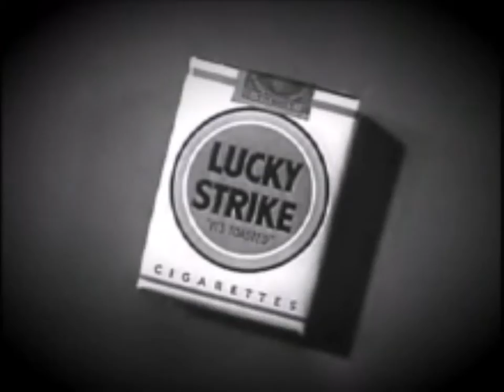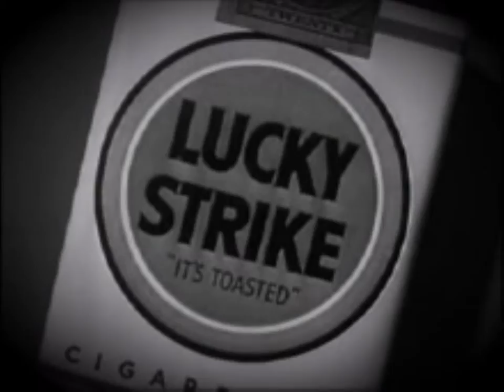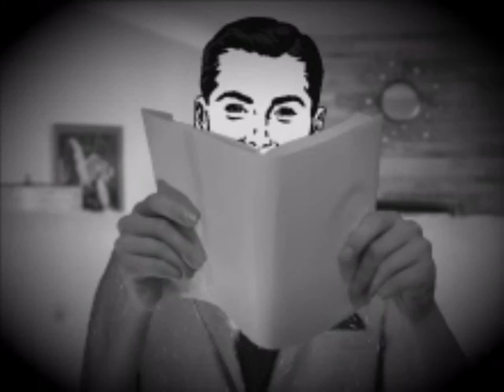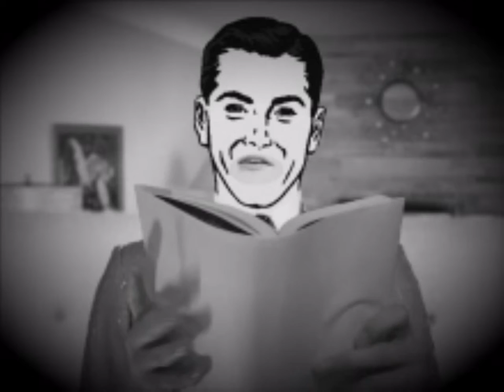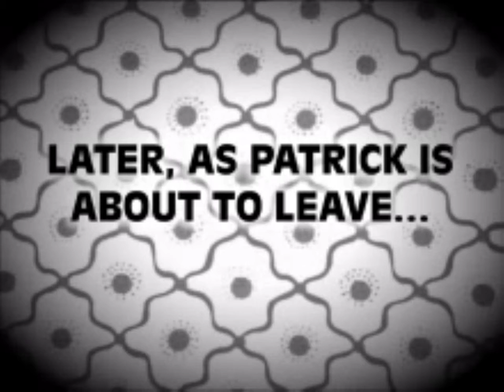LAMB TO THE SLAUGHTER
A heartfelt goodbye to all of your favorite characters in the series finale of the wholesome family comedy "The Lamb's of God."

Adapted from Roald Dahl's short story.